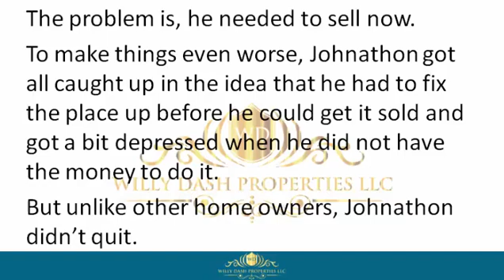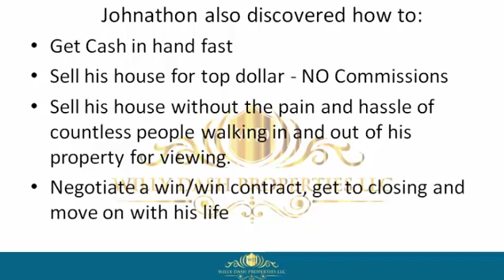how to sell my home in worthington springs florida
how to sell my home in worthington springs florida If you are looking for how to sell my home in worthington springs florida, then watch this video to learn everything you need to know about how to sell my home in worthington springs florida